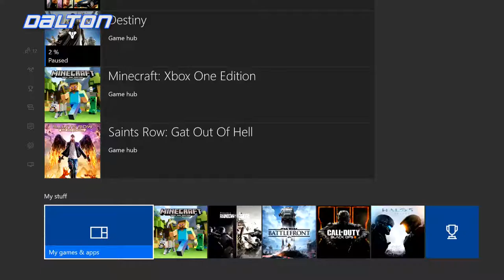10 Mintues or Less - EP37 - New Host! Season 5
Shoe's reign is finally over... it's time for another to rise! Mason takes over his second season as host for the Loud Crew's series of 10 Minutes or Less! Where the objective is the host gives the Crew a challenge to do in a video game, and the first person to do it wins a point; 5 points gets you host-ship. But, if no one does it in under 10 Minutes, no one gets a point!

CAST:
Dalton M.
Shoe T.
Mason N.
BJ A.
Brandon A.
Collin Z.